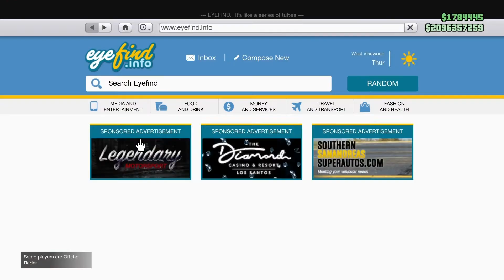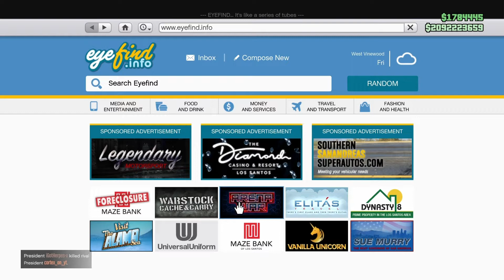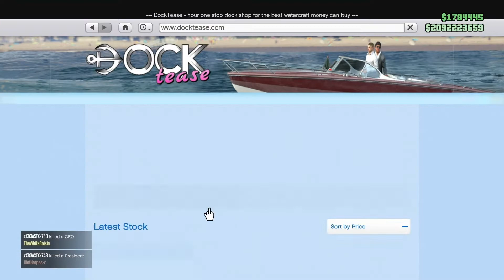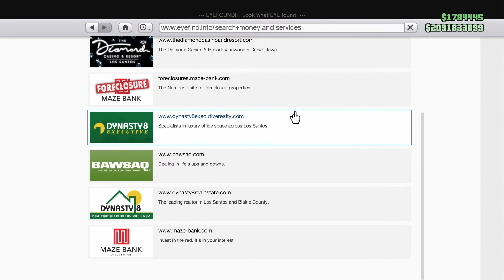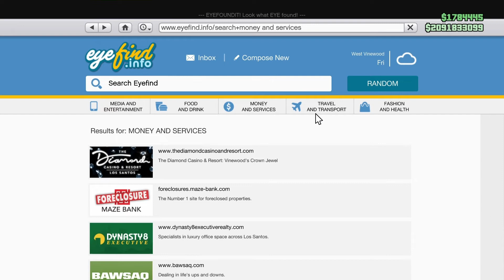GTAV Online - ALL NEW UPDATED SUMMER SPECIAL DLC VEHICLES !! (PS4 PRO)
GTAVOnlineSummerUpdate This video contains the latest GTAV Online updated Cars !!! + customization !!! 2020 Summer update !